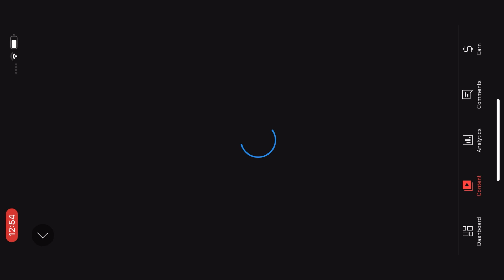Yellow copyright aa gya😭😭 form remove the video